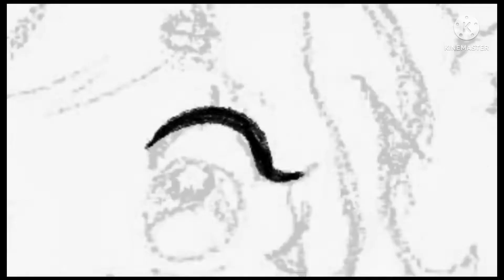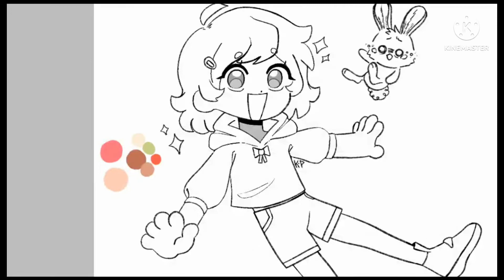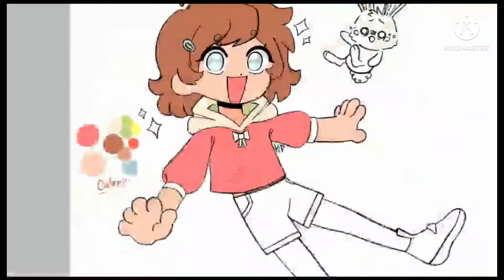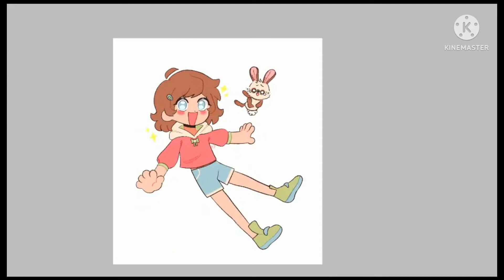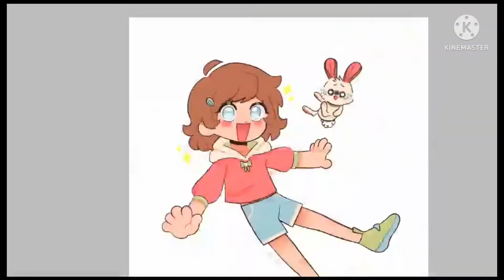Leaping Girl speedpaint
Really happy with this one :)